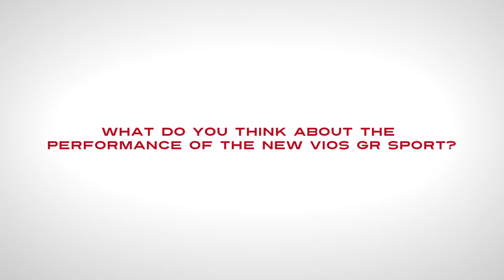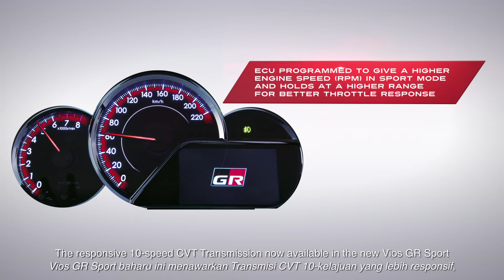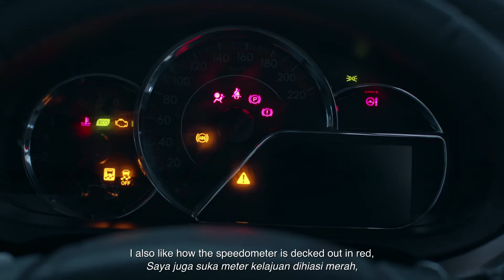TOYOTA VIOS GR-S WALKABOUT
The Vios GR-S is built to thrill!

The Vios GR-S takes on a sporty twist with its 10 CVT Speed Transmission that's paired with paddle shifters for complete control and comfort.

Hear what Vios Ambassador Shukri Yahaya and Malaysia's Prince of Drift, and GR Ambassador Tengku Djan have to say about this first of its kind and its impeccable performance.

Get your Vios GR-S now: tyt.my/viosgrs